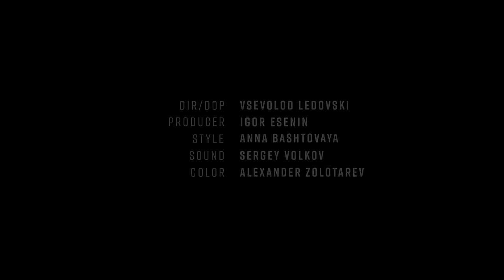Evgeny Grinko - Things From The Past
Съемочная группа выражает глубокую благодарность за оказанное содействие в организации съёмок Музею-усадьбе «Архангельское»

Piano - Evgeny Grinko
Violin - Anna Romanova
Viola - Pavel Mazkevich
Cello - Yana Chekina
Oboe - Elizaveta Babchenko

Amazon Music: amzn.to/44IdWUB

Producer - Igor Esenin
DIR/DOP - Vsevolod Ledovsky
Sound Recording - Sergey Volkov
Stylist - Anna Bashtovaya
Colorist - Alexander Zolotarev

Jewelry - Johann Nikadimus